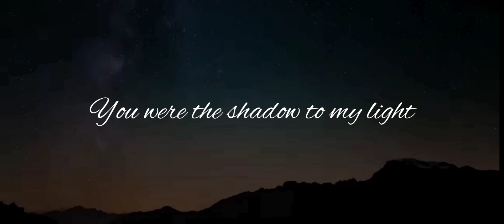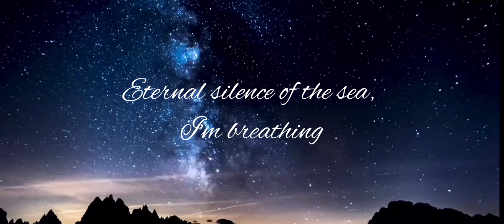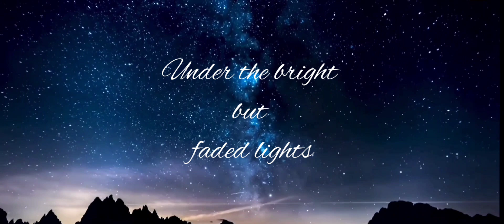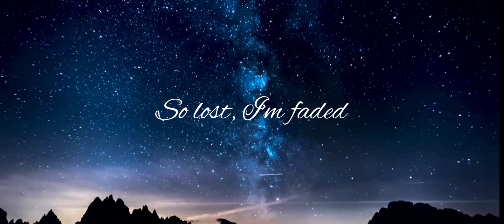Alan Walker - Faded - lyrics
Thanks for all the love Walkers!
- Alan

Experience the playlist also.

CREDITS:
Vocalist: Iselin Solheim
produced by: Bror Bror
Directors: Rikkard & Tobias Häggbom
D.O.P: Rikkard Häggbom
Edit and grading: Bror Bror Actor: Shahab Salehi